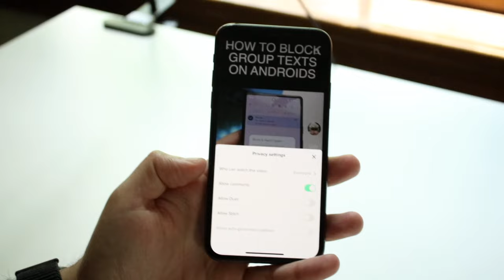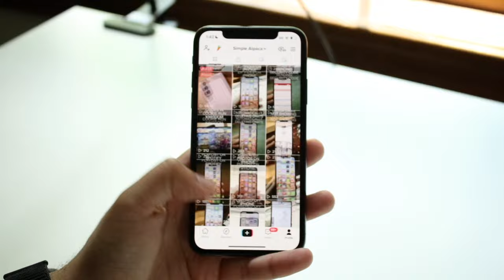How To Turn On/Off Comments On a TikTok Video! (2022)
Here is exactly How To Turn On:Off Comments On a TikTok Video! (2022)